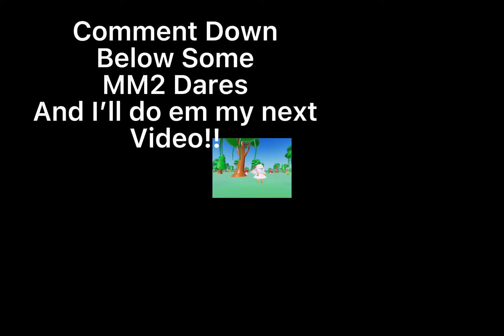🧁COMMENT SOME MM2 DARESS DOWN BELOW AND I’LL DO EM!👇🏻